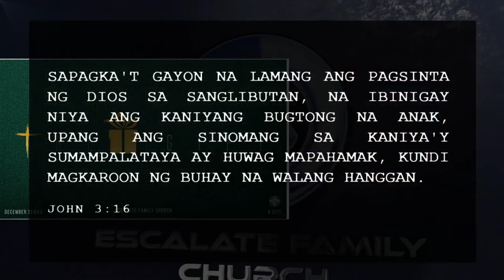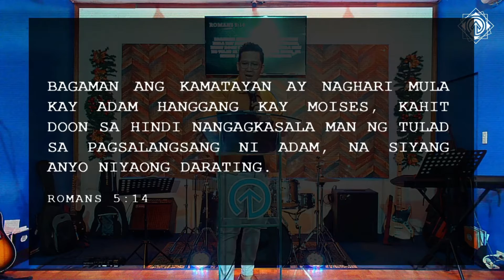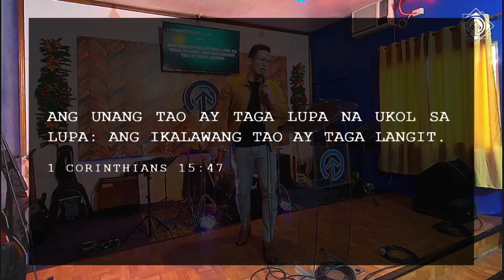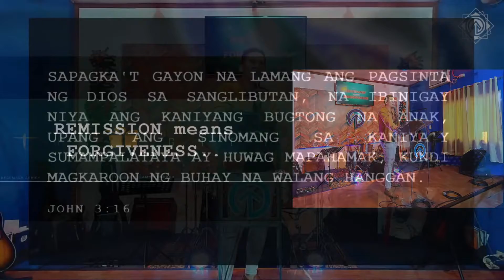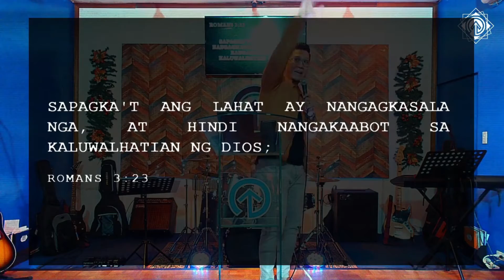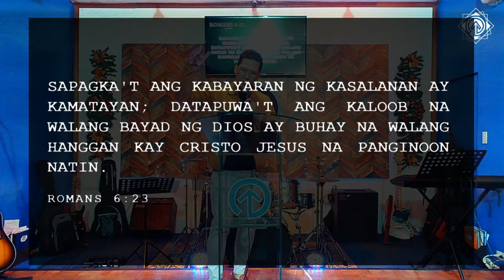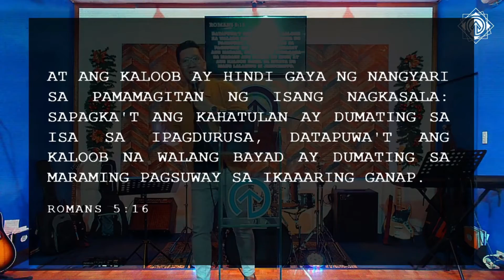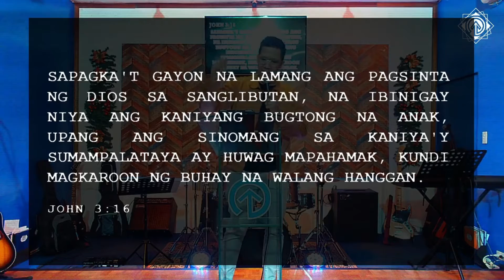GIFT OF A KING | Escalate Family Church Sunday Preaching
Don't want to miss every service?
Like and follow us on other social Media.

Service Schedule:
Sunday. Escalate Family Church FB page
Main Service - 10am-12nn
Catch-Up - 7pm-9pm

Wednesday. Escalate Family Church FB page
Life Speaks - 7pm-9pm

Thursday. Pastor na Vlogger FB page
Take Note - 7pm-9pm

Friday. Dare2Serve Youth Ministry
Let's Talk - 7pm-9pm